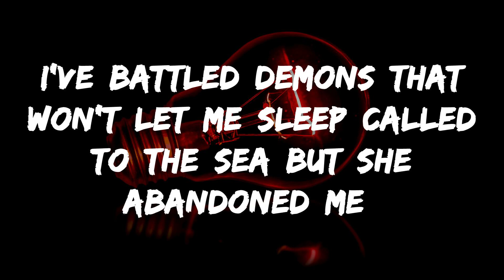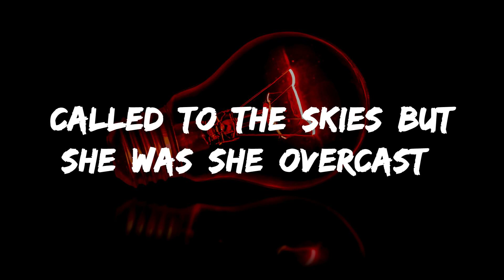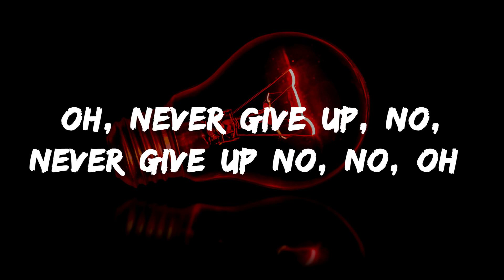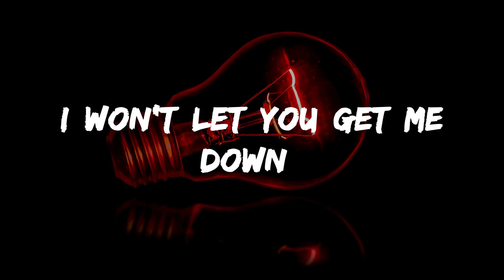Sia - Never Give Up (Lyrics)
Comment any song you would like us to upload next.

🎤 Lyrics

I've battled demons that won't let me sleep Called to the sea but she abandoned me

Once I have received your message (and determined you are the proper owner of this content) I will have it removed, no drama at all.